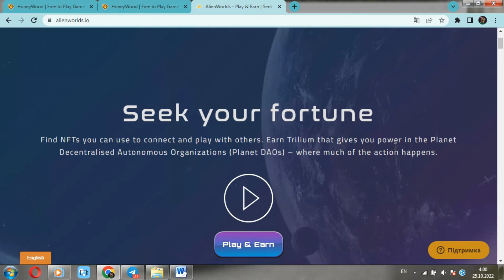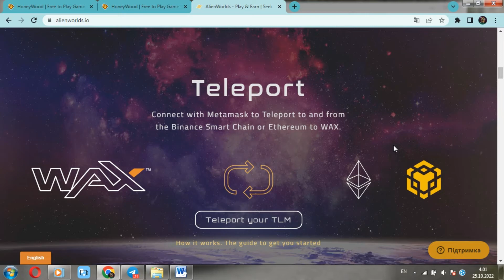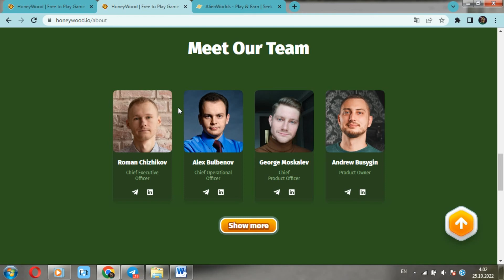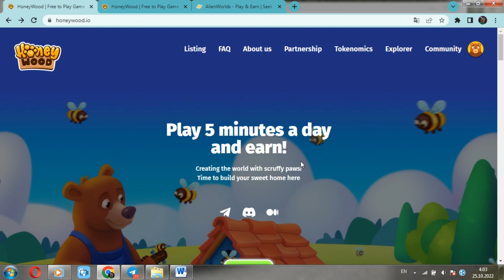⚜️ Bitwa gier P2E ⚡️ Honeywood vs. Alien Worlds ❓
👋 Dzień dobry, przyjaciele. Z radością witam wszystkich na moim kanale. Z Tobą, jak zawsze, Twoim niepowtarzalnym Panem Atlas.
💥 Dzisiaj będziemy kontynuować Twoją ulubioną kolumnę: bitwę gier P2e.
💎 A dokładniej, rozważymy konkurenta projektu Honeywood, którym jest Alien Worlds❓ Którą grę wybierzesz❓ Miłego oglądania, zacznijmy❗️